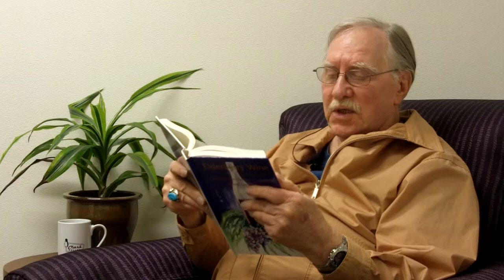Burial Day by Herb Stokes (Elderberry Wine excerpts, Series 2)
Join us for an excerpt from "Elderberry Wine Vintage 2010" as author Herb Stokes reads his favorite selections.
"Elderberry Wine Vintage 2010" is an intriguing anthology of life's many lessons, as told by students of the Clark College Mature Learning Creative Writing Program.